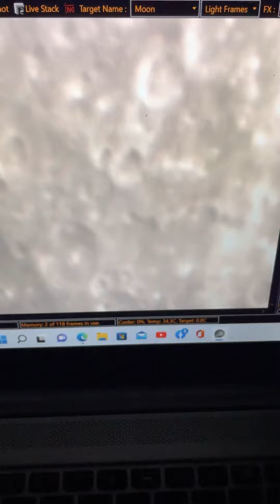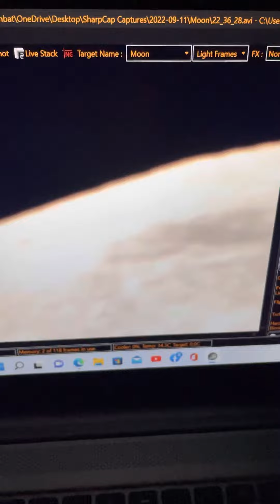The Moon 9/11/22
The Moon 🌝